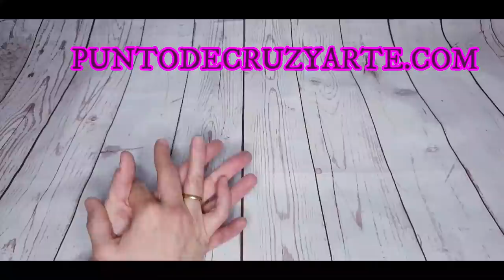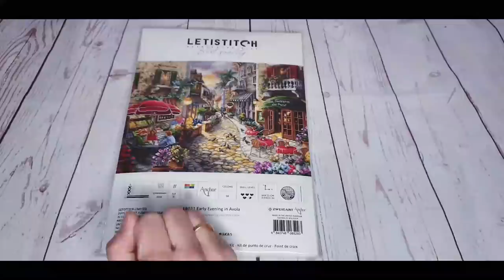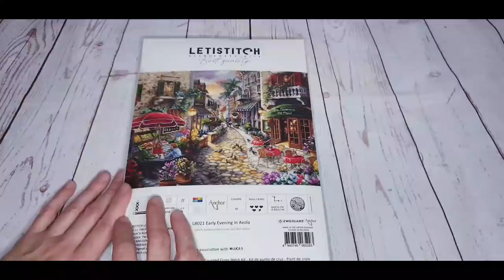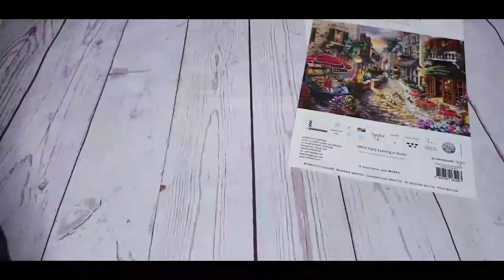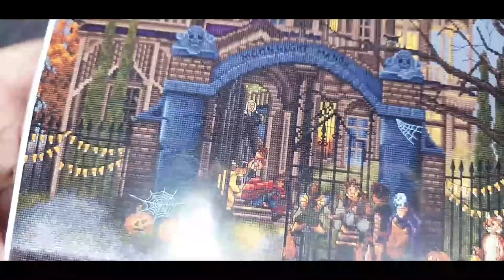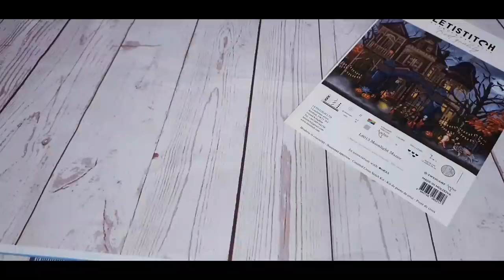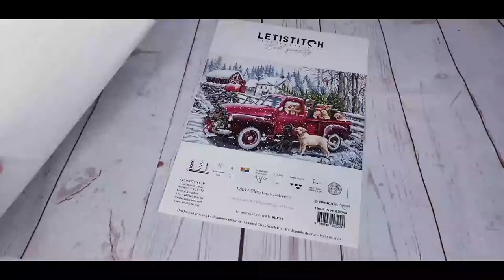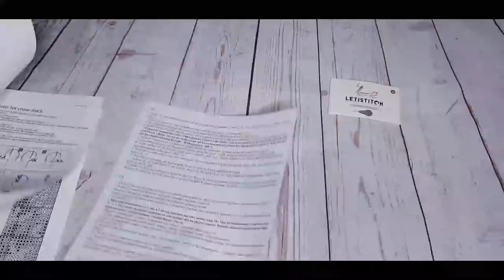✂🧵🛍 " Megacompra de novedades en puntodecruzyarte.com " 🛍🧵✂